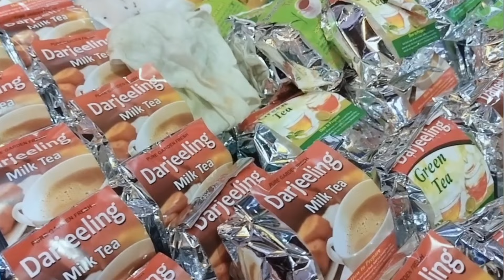Darjeeling’s Cheapest Market|| Mall Market Street Shopping Vlog ||Best Places to Shop in Darjeeling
Darjeeling offers a charming shopping experience, blending traditional with modern. The bustling streets are lined with shops selling local handicrafts like Tibetan carpets, thangkas (Buddhist paintings), and handwoven fabrics. You’ll also find a variety of tea, including the world-renowned Darjeeling tea, in many stores. The town’s markets are vibrant with colorful clothing, jewelry, and artifacts, perfect for souvenirs or gifts. Don’t miss the Mall Road, a popular shopping area offering a mix of local shops and upscale boutiques amidst a backdrop of stunning mountain views.